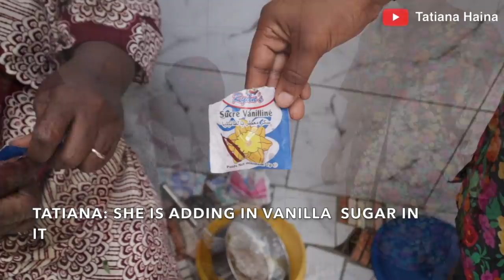how to make the best YOGHURT with milk powder ,NIDO||DEGUE BURKINA THIAKRY|| YOGHURT with MILLET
Making the most POPULAR BEVERAGE in west Africa||DEGUE BURKINA THIAKRY|| YOGHURT\YAOURT with MILLET
how to make the best YOGHURT with milk powder ,NIDO

 *Download the Taptap send app now and use code TATI and get free $10, €5, £5 on your first transaction*
abidjanCôte d'Ivoire